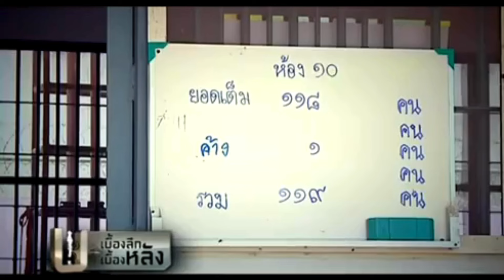เพลง เวรกรรม คำพิพากษา - เทพไท เสนพงศ์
เพลง เวรกรรม คำพิพากษา
คำร้อง/ขับร้อง เทพไท เสนพงศ์
เรียบเรียงดนตรี ณกรณ์ ชูรักษ์

คงเป็นเวรกรรม ที่เคยได้ทำชาติที่ผ่านมา
ชาตินี้ต้องมีน้ำตา พรั่งพรูออกมา ให้เห็นจนได้ ถูกขังในคุก ชีวิตทนทุกข์ไม่เคยสบาย อยู่อย่างโดดเดี่ยวเดียวดาย แอบนอนร้องไห้ ปลอบใจตัวเอง

อยากบอกให้รู้ ต้องทนอยู่ เจ็บปวดหนักหนา เมื่อคราวโชคชะตา ต้องมาถูกข่มเหง ชื่อเสียงป่นปี้ ถูกฟ้องคดี จากคนอวดเบ่ง เจอคนใจไม่นักเลง กลั่นแกล้งเสแสร้ง เจ็บปวดอุรา

โดนข้อหาเลี้ยงข้าวปลา ผู้ใหญ่กำนัน ความผิดถึงขั้น จนศาลลงทัณฑ์ คำพิพากษา ได้รับโทษทัณฑ์  เข้าสู่เรือนจำพ้นโทษออกมา ชีวิตเหมือนคนไร้ค่า ขอฟ้าเมตตา ให้กลับมาโด่งดัง

คงเป็นเวรกรรม ที่เคยได้ทำ แต่ชาติก่อนมา ชาติ นี้ จึงต้องมาพลาดท่า จนโชคชะตาต้องมาพลาดพลั้ง อดีตผ่านมาขอให้เป็นเพียง แค่ความหลัง  ต่อไปจะต้องระมัดระวัง  ไม่ให้พลาดพลั้ง อีกครั้งแน่นอน

1/10/66